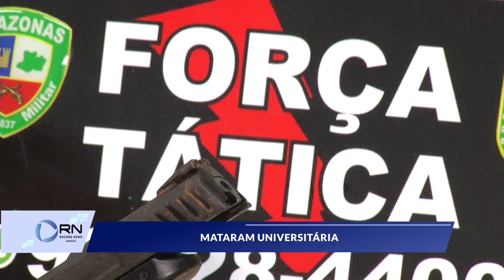Mataram universitária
Mais dois suspeitos de envolvimento na morte de universitária em dezembro de 2021 são presos